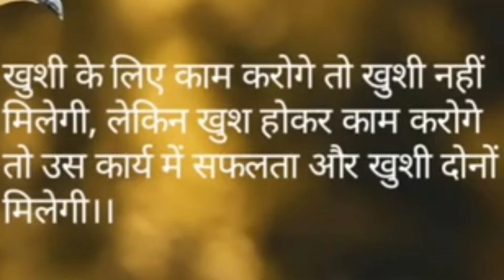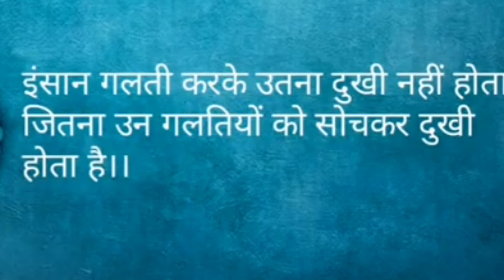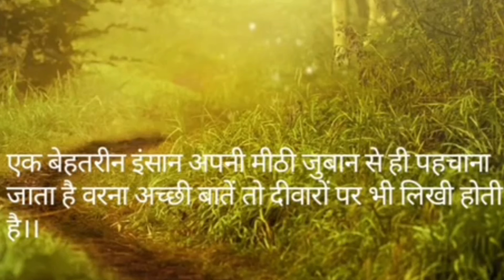जो होता है अच्छे के लिए होता है || motivation video in Hindi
Description

X

In many videos, photos and video clips are taken in standard/Symbolical (For Example Only) form, so that you can understand the news more clearly, if this is suitable for you then watch our video otherwise don't watch, Thank You.